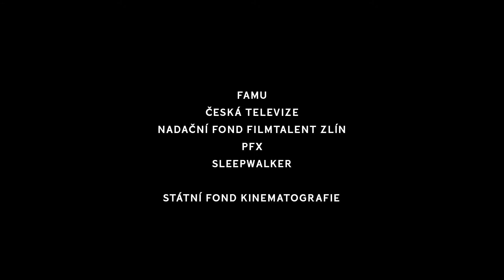Kiruna trailer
Od 10.9. Bezmála apokalyptický obraz oblasti doslova pohlcované těžebním průmyslem ukazuje dokument pozorující titulní severošvédské město, jehož část se propadá kvůli těžbě v nedalekém dole na železnou rudu. Vedení důlní společnosti se rozhodlo nezastavit výnosnou těžbu a obyvatele ohrožených čtvrtí přestěhovat. Režisérka z natáčení ve městě za polárním kruhem i přímo v důlním prostředí vytěžila uhrančivé filmové obrazy a na příkladu tří protagonistů, nyní žijících ve zvláštním mezičase, nápaditě otevírá témata přesidlování, tradice a vztahu k určitému místu.